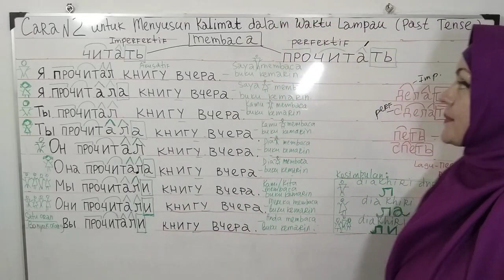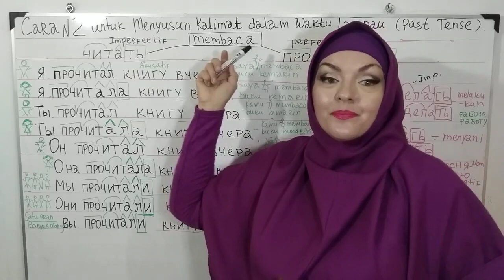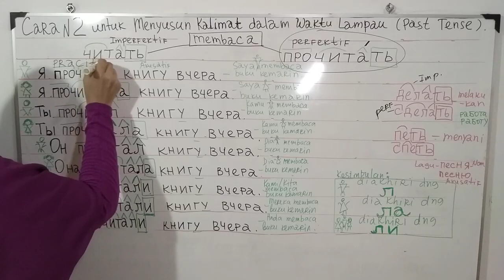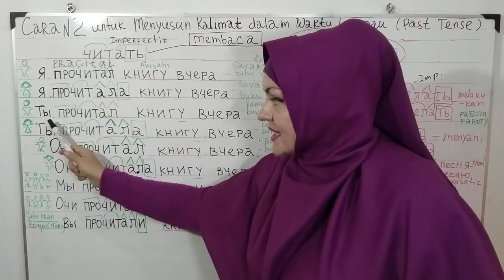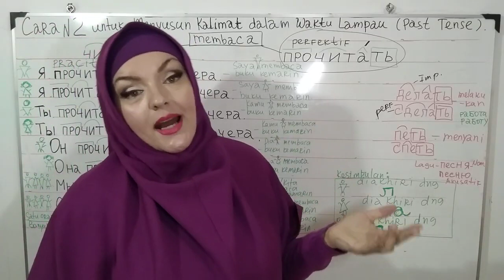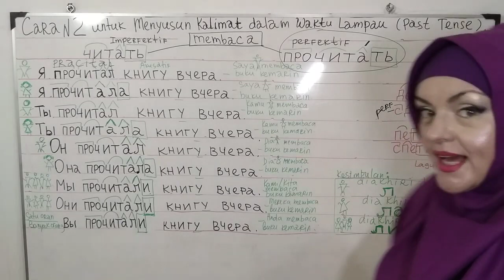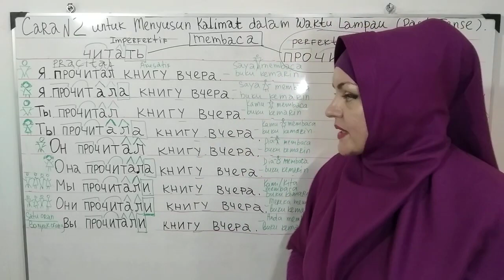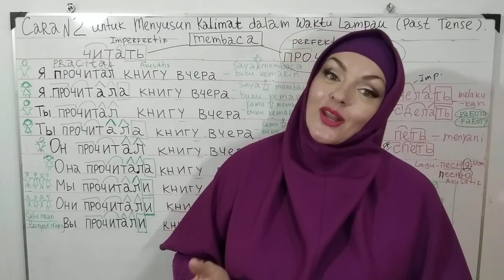Perfektif Waktu Lampau Bahasa Rusia.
Studen- studen Yang Terhormat!  Silahkan belajar video dengan tema " Imperfektif Waktu Lampau Bahasa Rusia ".
Kemudian belajar video dengan tema " Perfektir Waktu Lampau Bahasa Rusia".
 Kemudian belajar video dengan tema " Perbedaan antara Imperfektif Waktu Lampau dan Perfectif Waktu Lampau".
 Dengan begitu anda tahu semuanya tentang Waktu Lampau Dalam Bahasa Rusia.
Jangan lupa gabung grup WA untuk belajar bahasa Rusia secara GRATIS 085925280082